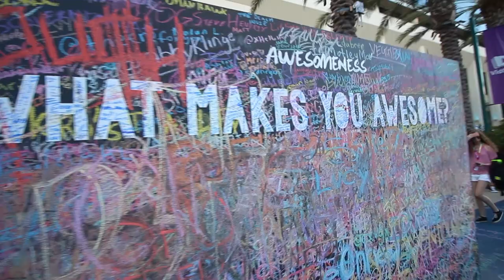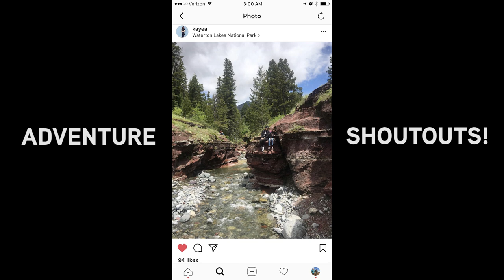World's LARGEST ICE CREAM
World's LARGEST ICE CREAM! This place is awesome!

Or something to bury in one of our treasures!

The Jurgys
In this adventure vlog, we made our way to Vidcon 2017! On the way we found the land of seven magic mountains, which looks like the world's largest ice cream. Thank you to the artist who created these. While at VidCon the emergency alarm goes off and we get scared for a little bit. Turns out it was a false alarm and everyone was fine.

The drive to VidCon 2017 didn't take as long as we thought and it made it way more enjoyable finding the gigantic ice cream land. Did you find the Easter Egg in this video with Charlie the unicorn and magical ice cream?

If you're new check out some of our oldest videos!

We hope that sharing our adventures with you inspires you to do the same. Do something memorable this week!